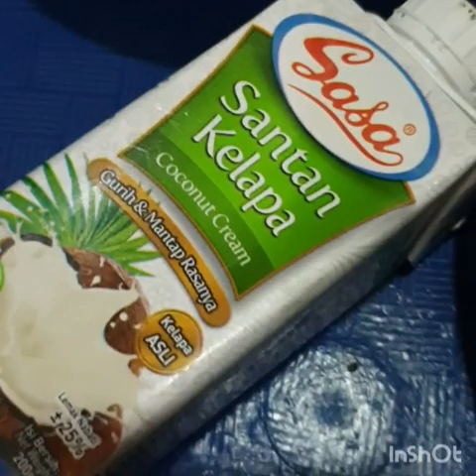SAYUR TEMPE MLANDING KHAS WONOGIRI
Tempe mlanding ato bisa juga di sebut tempe lamtoro bnyak di jumpai di daerah wonogiri
Kemarin dapat oleh2 dari tempat nenek di wonogiri,tips biar tempe mlanding awet dan tahan lama sebelum di masak,kita kukus dulu sebelum di simpan di kulkas.